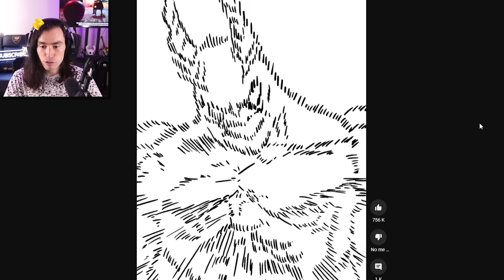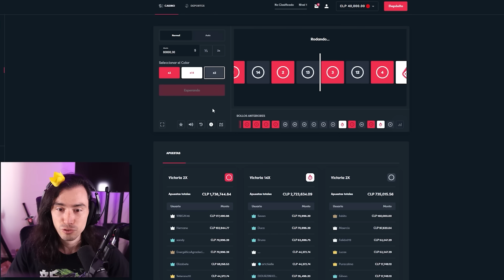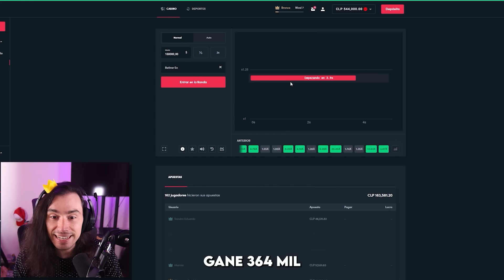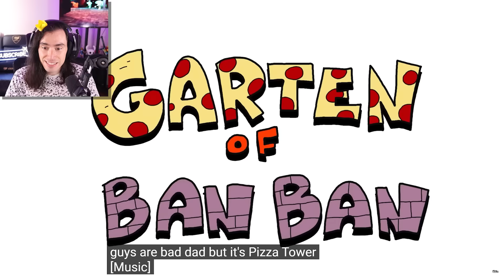LOS TIKTOK MÁS CURSED DE GARTEN OF BANBAN 4 😱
Reaccionamos a los tiktok más curseados de Garten of banban capitulo 4 y sus mejores memes que te dejaran muerto de la risa como la reina 🤣